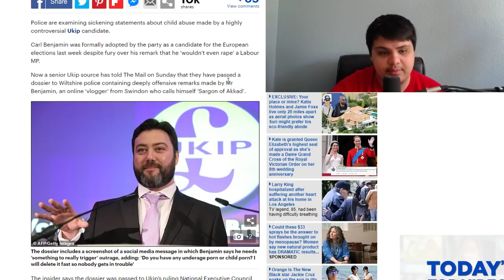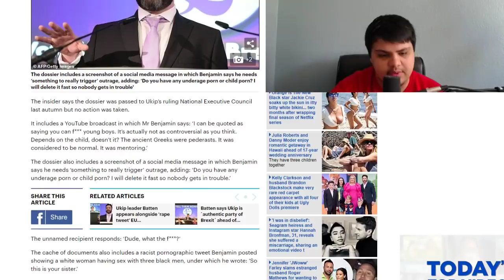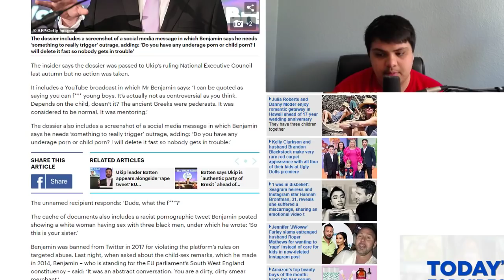Sargon Of Akkad Under Investigation By The Police For Child P***!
Ethereum: 0x7699AE5E4A4b491Cf2cF3dAc3EE14Adf8c29b438